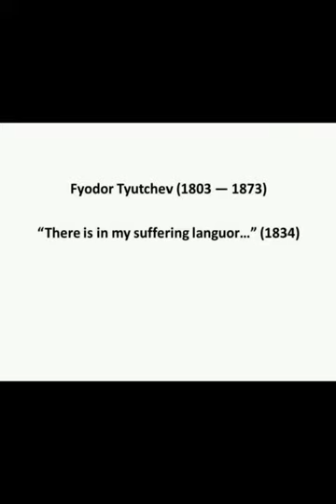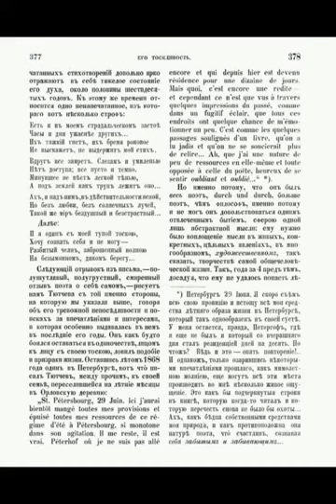Vladimir Zimmerling recites "There is in my suffering languor..." by Fyodor Tyutchev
Vladimir Zimmerling (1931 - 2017) recites the poem "There is in my suffering languor..." by Fyodor Tyutchev. Rec. 1998.

The illustrations show the Tyutchev's photo from ca. 1860-61, the journal page of the first posthumous publication of the poem (1874), Vladimir Zimmerling's sculpture of Tyutchev (1978) and the tomb of Elena Denisieva, Tyutchev's love.

Владимир Циммерлинг (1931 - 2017) читает стихотворение "Есть и в моем страдальческом застое" Ф.И.Тютчева. Запись 1998 г.

Слайды включают фото Тютчева, сделанное ок. 1860-61 гг., страницу первой посмертной публикации стихотворения (1874), скульптурный портрет Тютчева работы Владимира Циммерлинга (1978) и фото могилы Елены Денисьевой.